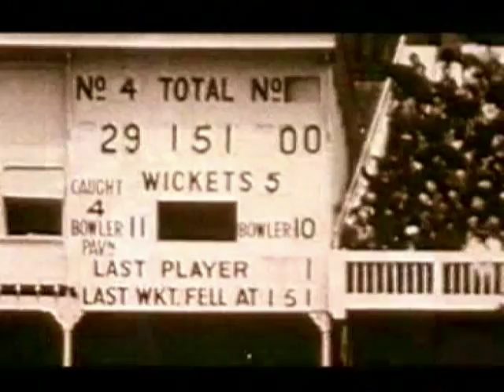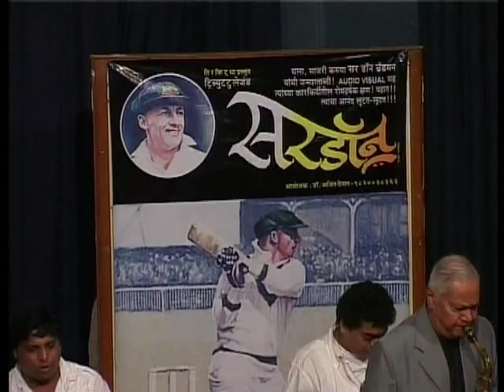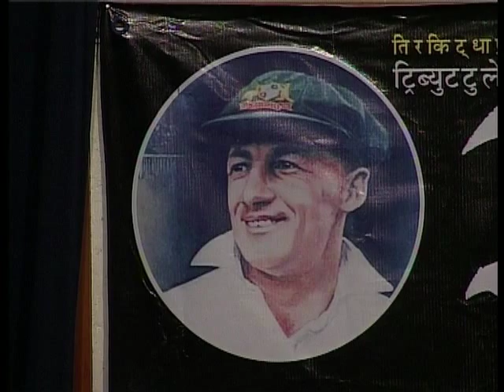Tribute to Sir Don Bradman- part3